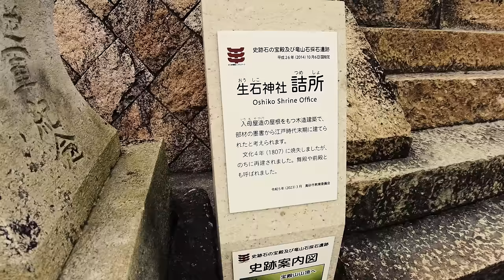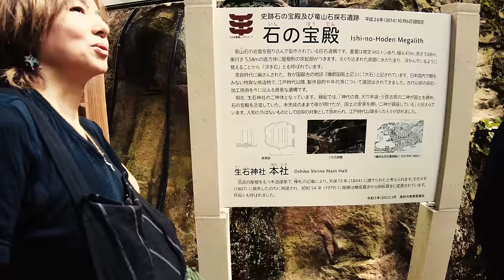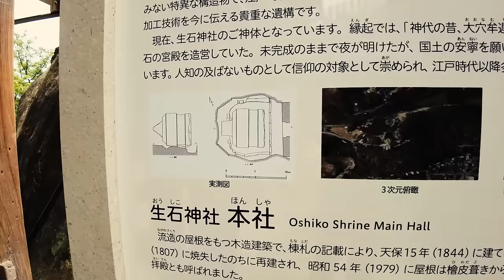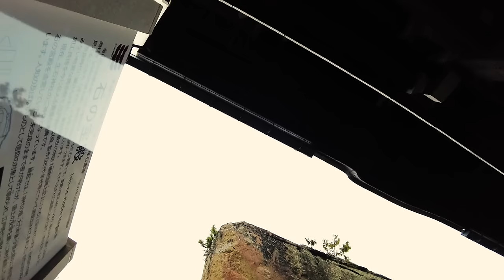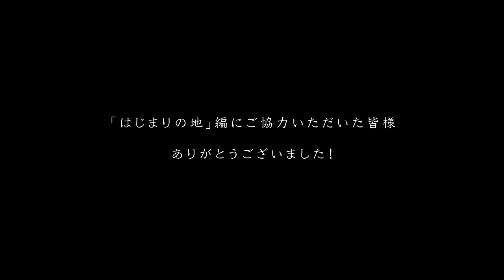水に浮かぶ？謎の巨石 石の宝殿 22話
ついに「はじまりの地」完結編！
そして2024年は…（映像内予告編をご覧ください）
新シリーズでは、昭和の偉大なアーティスト「ハナ肇とクレイジーキャッツ」の谷啓さんが歌った曲のご協力をいただきました。
時代を牽引してきた、カッコいい大人の代表ですよね。
澱んだ世の中に、爽快に風穴を開けるべく、私たちの時代の応援歌とさせていただきます。

音楽協力
谷啓「アイヤ・ハラホロ」（作詞：高平哲郎　作曲：仙波清彦）

アニメ協力
© NASA's Goddard Space Flight Center/Conceptual Image Lab